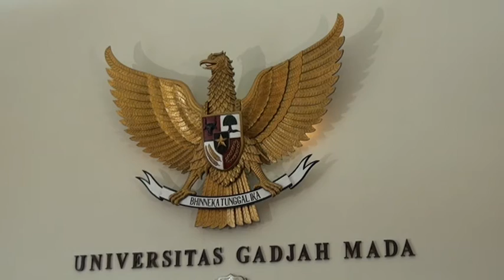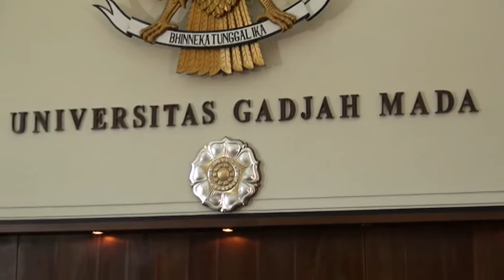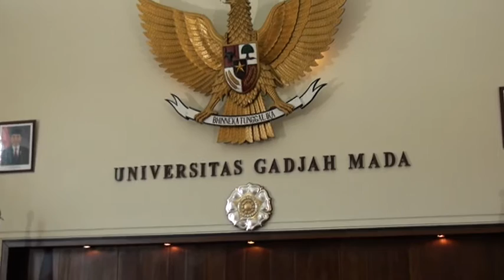PEMBUKAAN Pengukuhan Jabatan Guru Besar UGM_ Prof. dr. Ova Emilia, M.Med Ed , Sp.OG(K), Ph.D